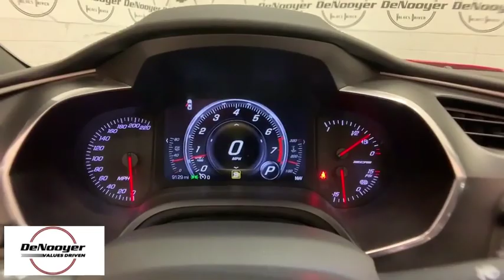2016 Chevrolet Corvette Colonie, Albany, Saratoga Springs, Clifton Park, Schenectady, NY P11536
Red U 2016 Chevrolet Corvette available in Colonie, New York at DeNooyer Chevrolet. Servicing the Albany, Saratoga Springs, Clifton Park, Schenectady, NY area.

DeNooyer Chevrolet
127 Wolf Road

CARFAX One-Owner. Clean CARFAX. Red 2016 Chevrolet Corvette Z06 2LZ RWD V8brbrRecent Arrival!brbrAwards:br  * 2016 KBB.com Best Buy Awards WinnerbrbrbrReviews:br  * Awesome V8 power; racetrack-ready braking; exceptional handling in Z51 or Z06 trim; comfortable highway cruiser; high-tech and well-built interior; coupe's roomy cargo area; remarkable value. Source: Edmunds